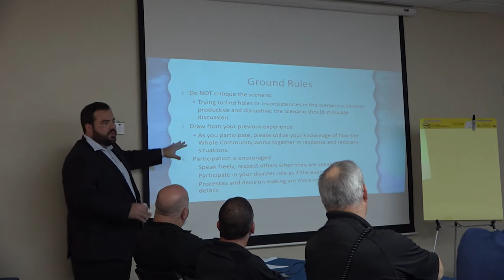Table-Top Drill for Active School Shooting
Staff from the City’s Police, Fire, EMS, Public Works, and Communications Department collaborated with representatives from the Clear Creek Independent School District and the Galveston County Sheriff’s Office to hold a table-top, training exercise on Wednesday, June 6.